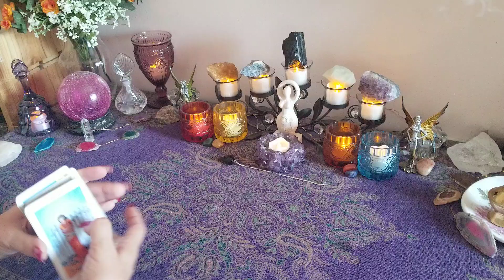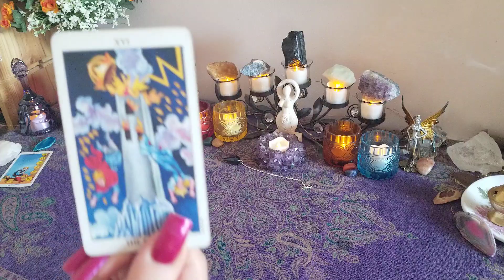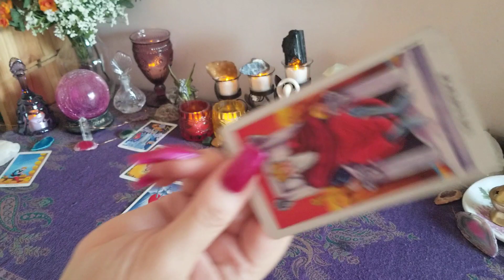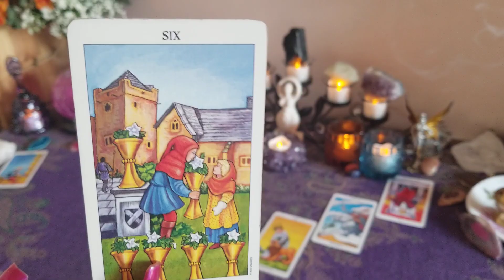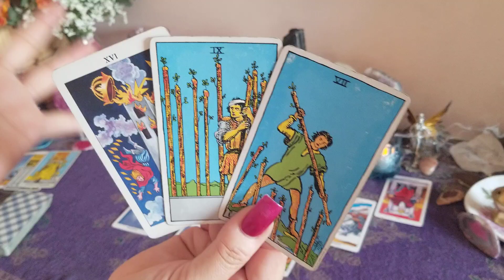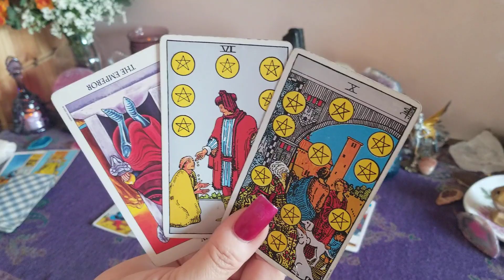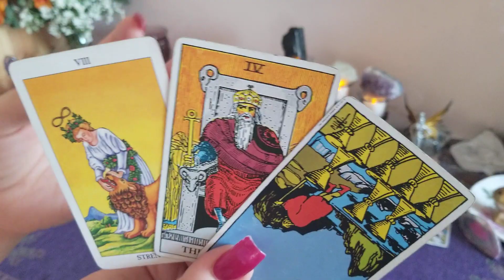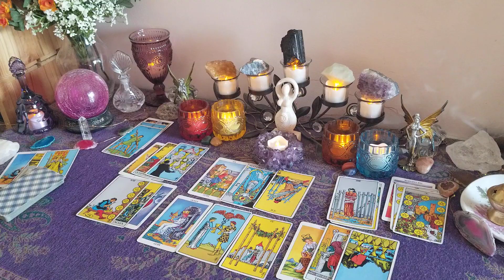CAPRICORN ♑ "They're Ready To Come Clean" AUGUST 2020 General Love Reading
General love tarot card reading for the zodiac collective of Capricorn Sun, Moon, Rising and Venus for August 2020

Be sure to hit the 👍! I do a bonus reading for the sign with the most likes. Then, I will choose someone to win a free reading from the comment thread of the BONUS reading at the end of the month!